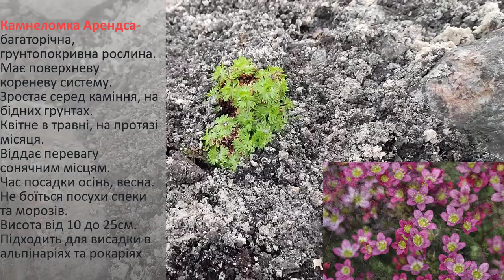Камнеломка Арендса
Рекомендую для посадки в своєму альпінарії, рокарії, біля водоймів надзвичайно гарну квітку- камнеломку Арендса